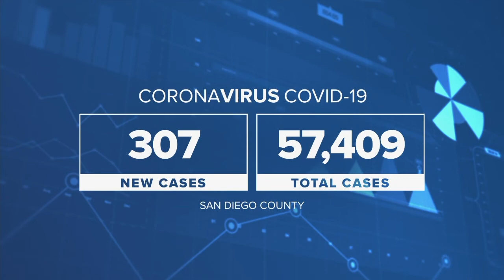10News Latest Headlines | November 2, 10pm